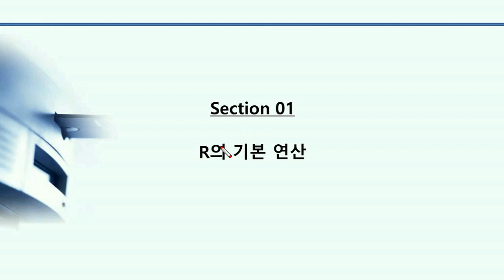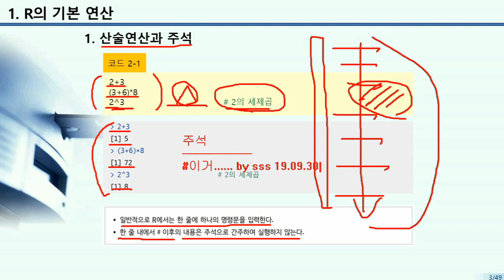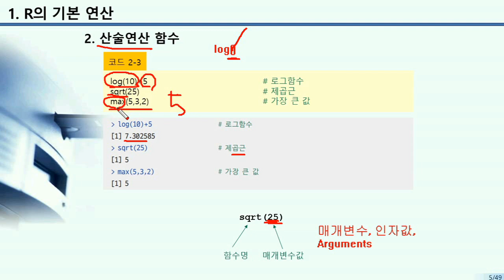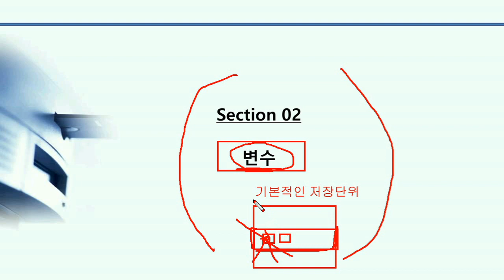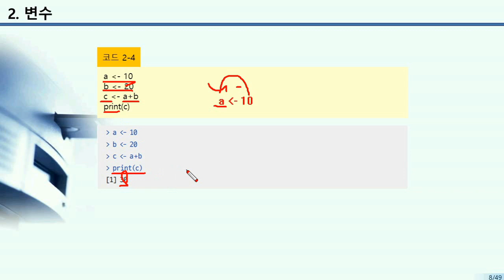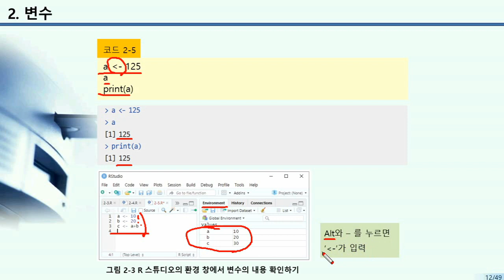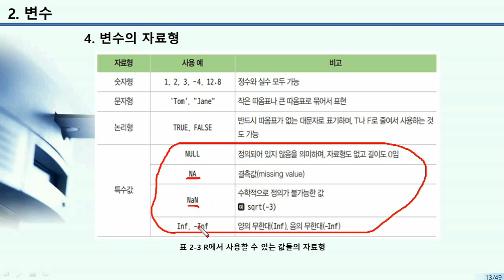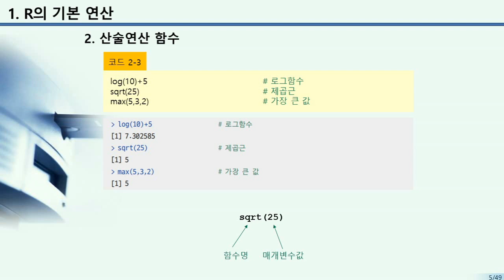[HD]빅 데이터 활용을 위한 R프로그래밍 끝내기 - 초급 Part.2 변수와 벡터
[R프로그래밍교육] [HD]빅 데이터 활용을 위한 R프로그래밍 끝내기 - 초급 Part.2 변수와 벡터

학습난이도
초급

학습대상
- R 프로그래밍를 처음 접하시는 분들

학습방법
본 강의는 R 프로그래밍를 학습하기 위한 초급 Part.2 강의입니다.

강의특징
- R 프로그래밍를 수행하는데 있어 필요한 핵심적인 내용들을 강조하여 프로그램을 마스터하는데 도움이 됩니다.
- 이해하기 쉬운 선생님의 설명으로, 수강생들은 R 프로그래밍에 흥미를 가지고 즐겁게 수업에 임할 수 있습니다.

1. 변수와 벡터(이론-1)
2. 변수와 벡터(실습-1)
3. 변수와 벡터(이론-2)
4. 변수와 벡터(실습-2)
5. 변수와 벡터(이론-3)
6. 변수와 벡터(실습-3)
7. 변수와 벡터(실습-4)